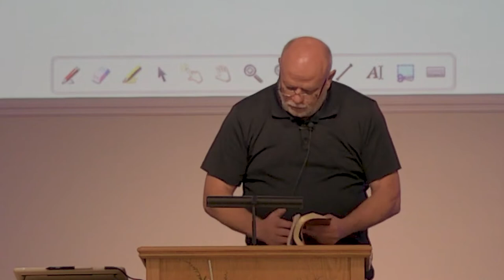GVBC - Al Rosenblum - God's Revelation Rejected-Degeneracy - Rom.1:16-32 - 08/28/2022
Lesson: God's Revelation Rejected-Degeneracy

Text: Rom.1:16-32

Date:  08/28/2022